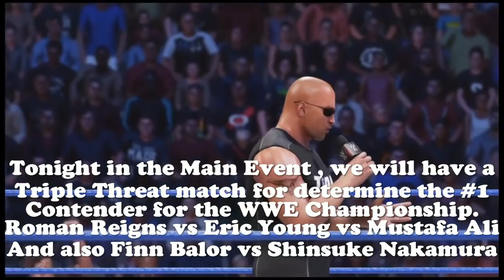Smackdown 1 Highlights S5 - UM2K19 | YAW | #02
Mr McMahon reveal the new GM of Smackdown Live

Randy Orton vs Big E

Heath Slater & Rhyno vs Zack Ryder & Curt Hawkins

Finn Balor vs Shinsuke Nakamura

The Hardy Boyz vs Daniel Bryan & Rowan

MAIN EVENT
#1 Contender WWE Championship
Roman Reigns vs Eric Young vs Mustafa Ali